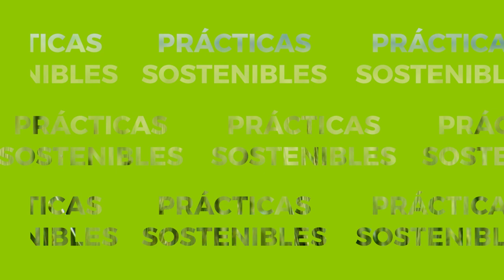Las buenas prácticas durante la aplicación es una tarea primordial para reducir la deriva.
La deriva hace que perdamos producto, eficacia y dinero,  aumentando los riesgos de contaminar el medio y a nuestros vecinos.

La deriva se reduce disponiendo de un equipo bien revisado y calibrado y aumentando el tamaño de la gota tras seleccionar adecuadamente las condiciones meteorológicas y las boquillas adecuadas.
Ajustando la presión y la velocidad del tratamiento.

En Ascenza trabajamos para desarrollar una agricultura sostenible.

¿Y tú estás haciendo tu parte?

La naturaleza es imparable. Tú decides Ascenza porque eres imparable